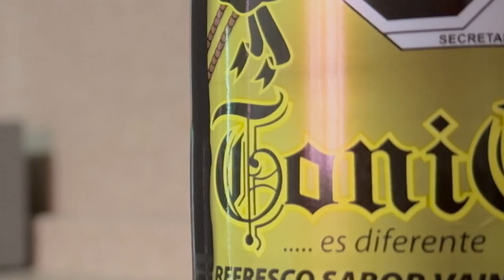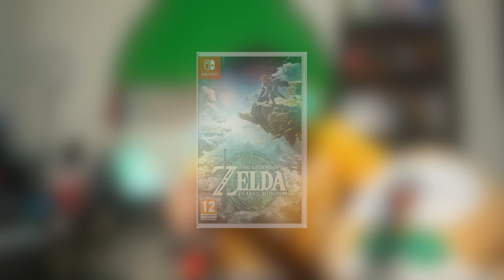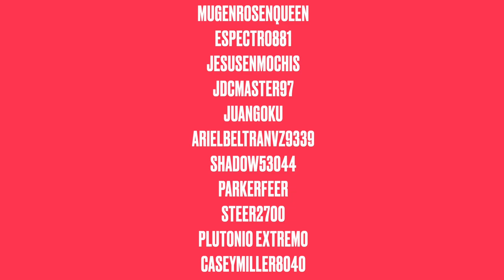🕹️ Mis juegos de switch - Pt. 2 🕹️